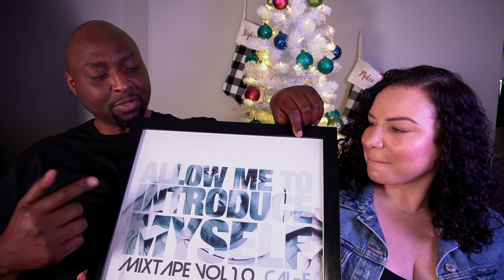Mommy Makeover Pt. 16 (Update & Our First Christmas)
Welcome to my 2nd Channel! In this video, you will get to know Stephanie!!! She's going to have her Mommy Makeover. By the time this is all said and done, we will find out if this is worth it. We will show the mommy makeover recovery week by week. Talk about some Mommy Makeover Must haves as well. So thanks for stopping by and hopefully we all learn something. Especially for the Fellas. Because We need to know what it is we are going to have to do as well!!! ENJOY!